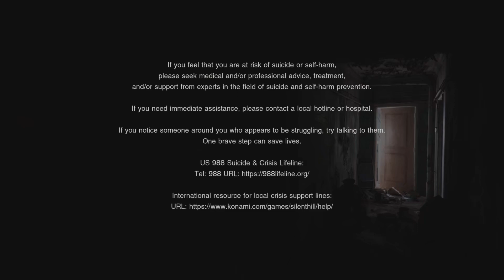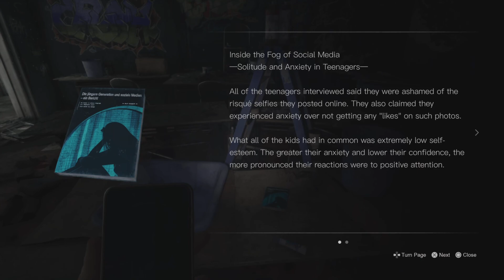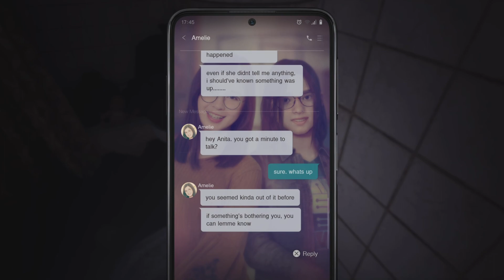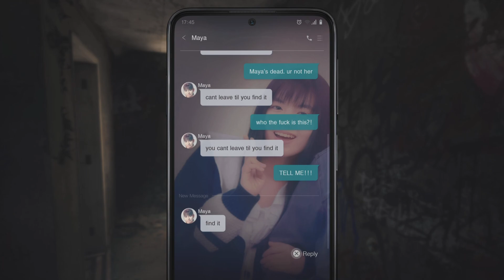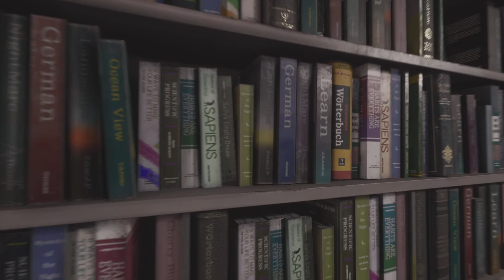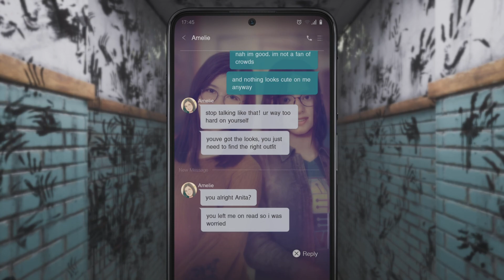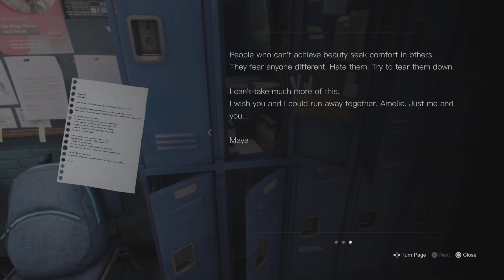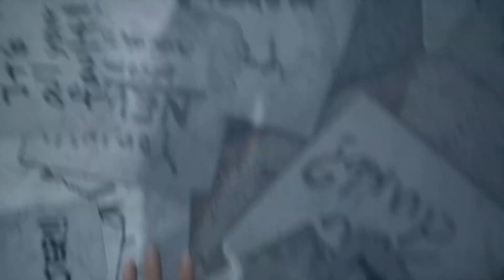Silent Hill: The Short message Ep:2 The Search For Freedom